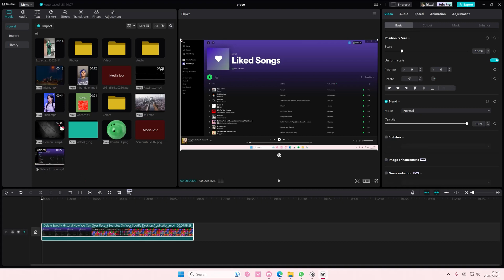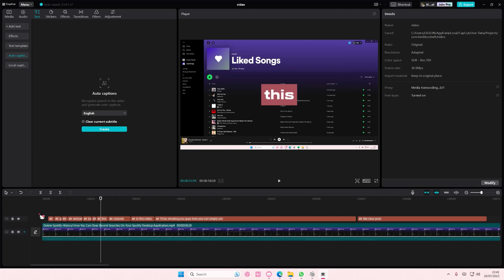How You Can Simply Change The Word Per Word Subtitle Colors On CapCut PC? NEW UPDATE 2023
Learn how you can change word per word subtitles on CapCut PC by watching this video.